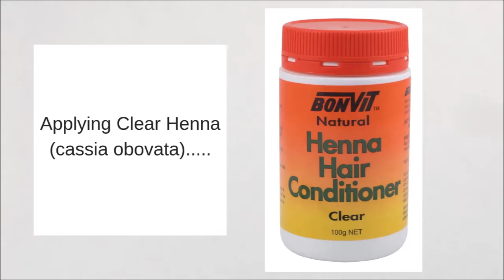Using Henna To Straighten Curly Hair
In this video I will show you what happens when I apply Bonvit Clear Henna (cassia obovata) and Lush Caca Brun Henna in an attempt to straighten out my 2C/3A curls a little bit.